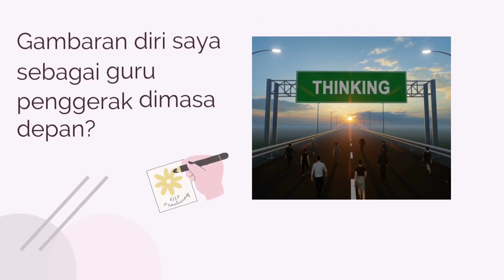Nilai dan Peran Guru Penggerak